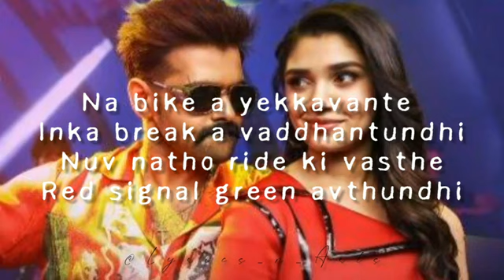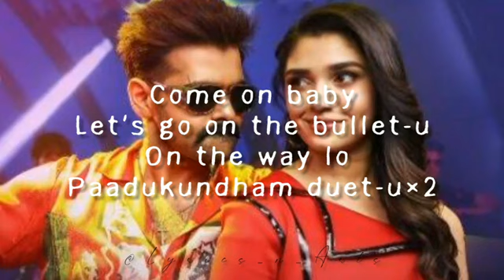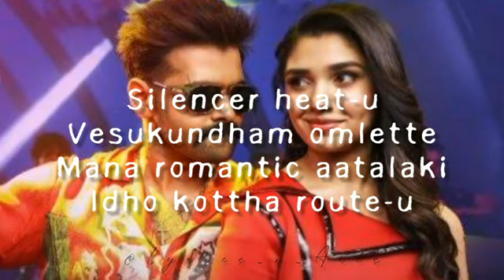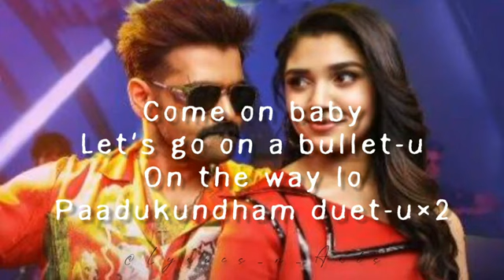Bullett-u song lyrics//rampothineni//krithishetty//RAPO//BY